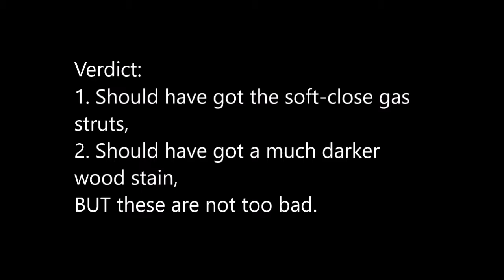Project: Turning the coffee table into storage box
We needed somewhere inconspicuous to store some pillows and thick duvets. And so, this happened.
I should have got a pair of soft-close gas struts. That would be beneficial to have. Perhaps I'll replace them one day. Also, I should have got a much darker wood stain. It's less inconspicuous because of the lighter stain. Perhaps next time.

Side note:
I'm not a fully-trained professional (just partially-trained). So, this video is NOT instructional. Always understand your tools, work smart and work safe.